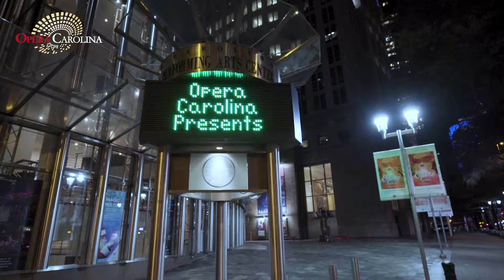2018/2019 Opera Carolina Season Trailer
Welcome to Opera Carolina
In the midst of what people are calling the new women’s movement, Opera Carolina chose three operas for the 2018/19 season that feature strong – even defiant – female characters. Opera is bursting with this archetype. Not all heroines are tragic; many are independent and headstrong.